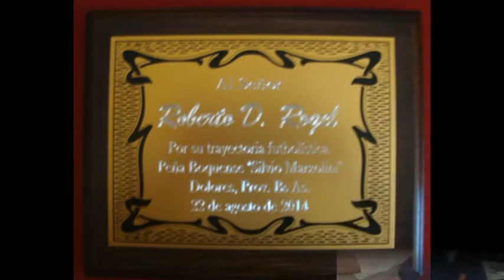Peña "Silvio Marzolini" DOLORES (Bs.As.) Roberto Domingo Rogel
Homenaje a Roberto Domingo Rogel en la Ciudad de Dolores - Provincia de Buenos Aires - ARGENTINA
Club Atlético Boca Juniors
22 de Agosto 2014